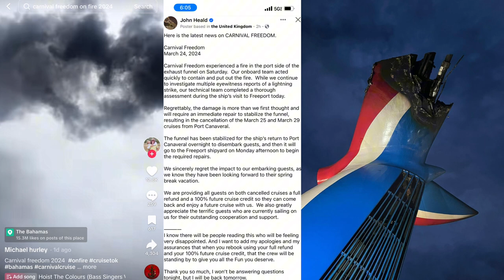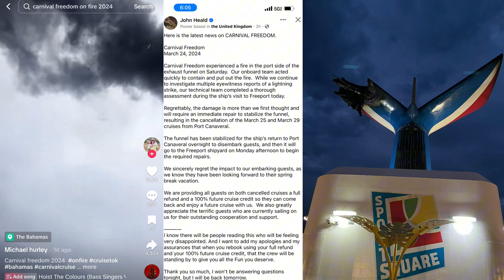Carnival Freedom fire| John Heald speaks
Get ready for an exclusive statement straight from the desk of John Heald, the powerhouse behind Carnival Cruise Line. In this must-watch video, we dive into the latest developments shaking up the cruise industry.

🔥 Discover firsthand why cruises have been canceled and what led to this unprecedented decision. John Held opens up about the challenges, the tough calls, and the future of cruising.

💰 Plus, we've got the inside scoop on refunds! Find out how Carnival is ensuring that every cruiser gets their fair share. It's time to put your mind at ease and learn all about the refund process straight from the source.

🎉 Don't miss out on this exclusive update that's sure to keep you on the edge of your seat. Hit play now and stay in the loop with the latest news from Carnival Cruise Line!

follow club1901 on socials

disney parksdisney blogdisney vlogdisney bound